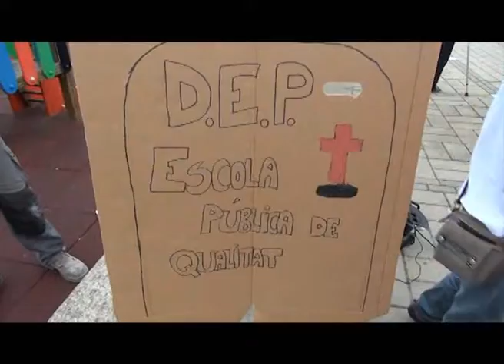BN 23 5 12 CASSOLADA PER UNA ESCOLA DE QUALITAT